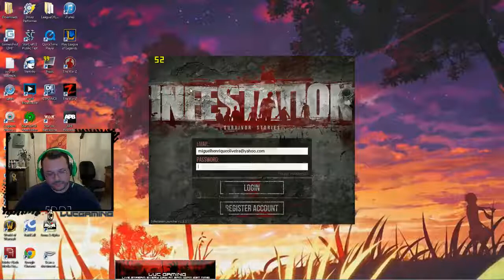Zombie Barricades Kills me and lets me have my gear back